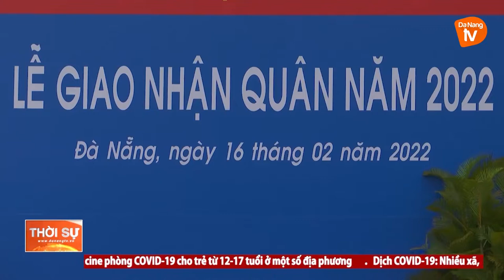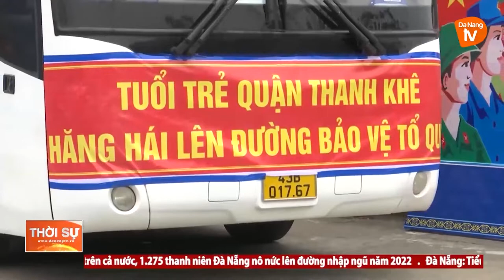ĐÀ NẴNG: HƠN 1 270 THANH NIÊN HĂNG HÁI LÊN ĐƯỜNG BẢO VỆ TỔ QUỐC